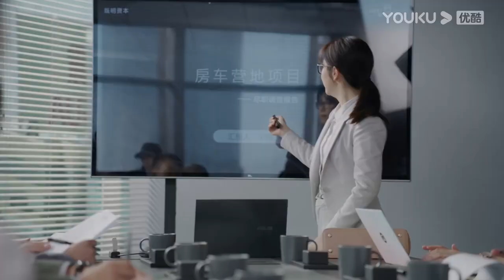Mr. Lu made fun of Ning Meng when she had trouble in her new position | Master Of My Own | YOUKU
[Master Of My Own 请叫我总监] Ning Meng has always dreamed of moving up the corporate ladder to become a director, but her boss doesn't think that she has what it takes to succeed in the investing world.

Ning Meng seems to keep veering further away from her dream ever since her graduation. Her boss, Lu Ji Ming, has long proven his strong business capabilities in investments as the president of a company. Lu Ji Ming doesn't believe that Ning Meng can become a qualified investor. One day, Ning Meng makes up her mind to leave Lu Ji Ming once and for all to show him and herself that she can succeed on her own. Ning Meng goes job hunting and after many setbacks, she finds employment at Eagle Stone Investment to start anew.

★Starring: Lin Gengxin / Tan Songyun / Liu Chang / Su Xin / Wang Xiuzhu / Liu Enjia / Qu Gaowei / Wang Lina / Chang Haibo / Yuan Man / Peng Gaochang / Zhang Lei / Bai Bing
★32 Episodes